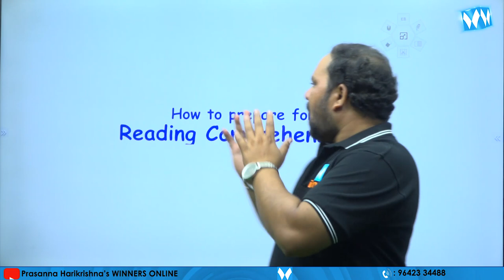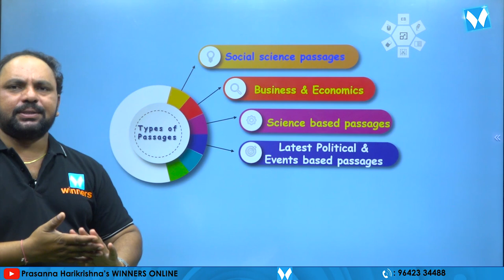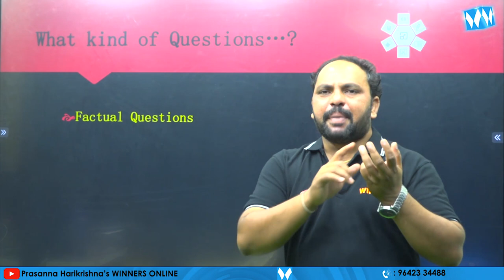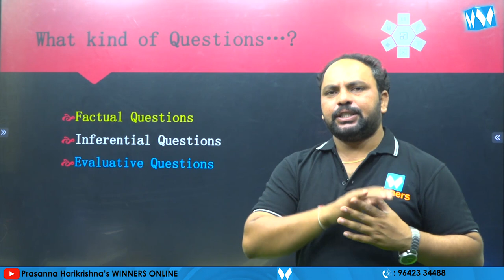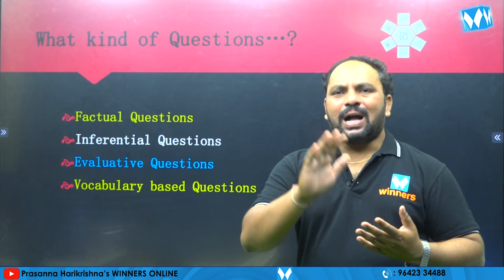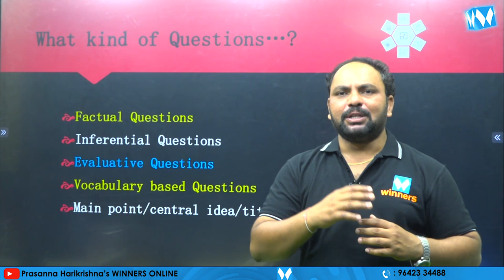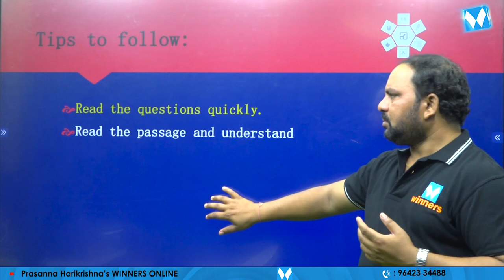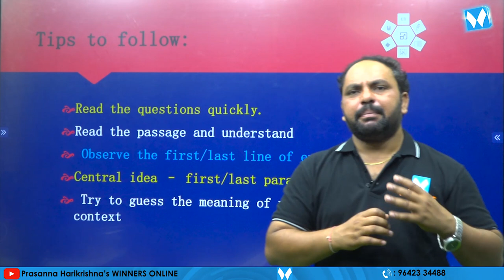Reading Comprehension | APPSC Gr-IV Jr Assistant cum Computer Assistant | General Enlish